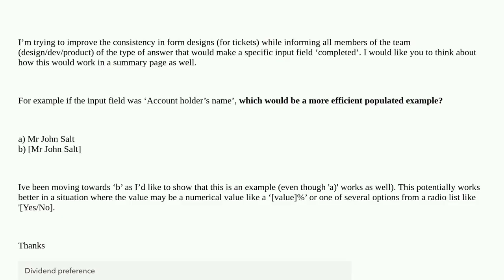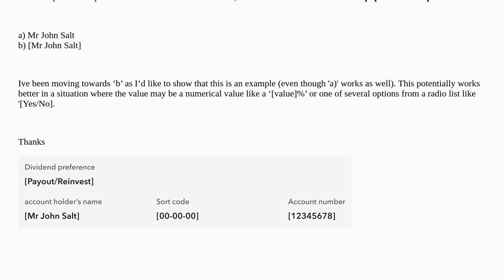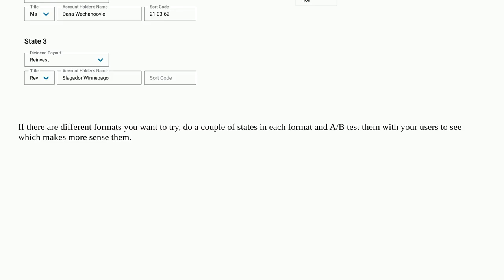db41b8f0 5af6 4351 a670 bac51c285017